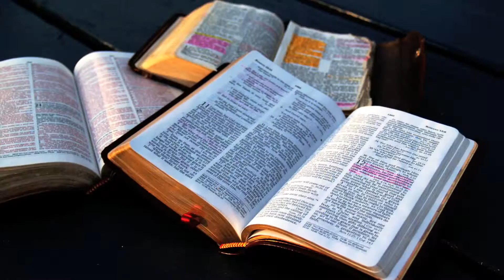Marry Wisely, Marry Well — Author Interview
Dr. Ernie Baker talks about his motivation for writing Marry Wisely, Marry Well, and how it will help young people prepare for marriage.